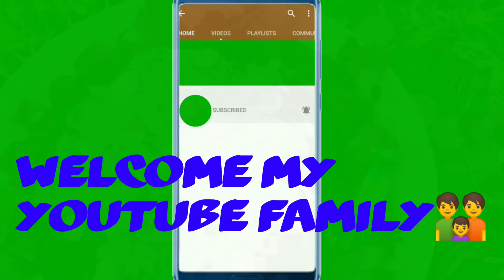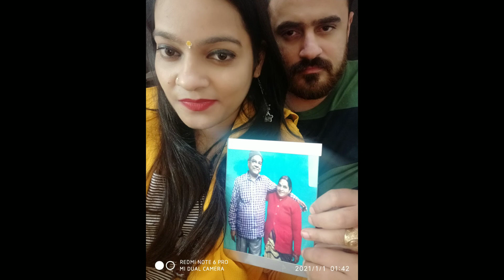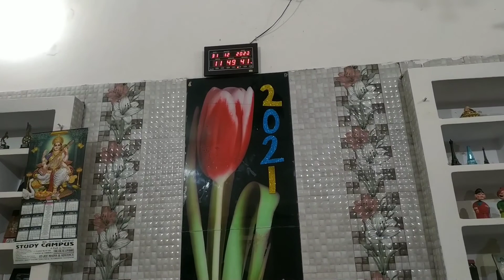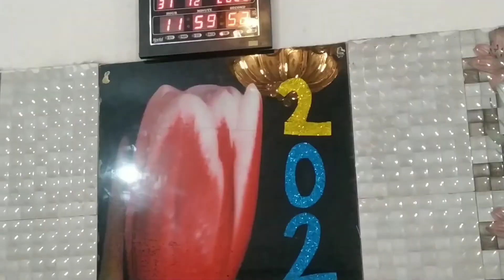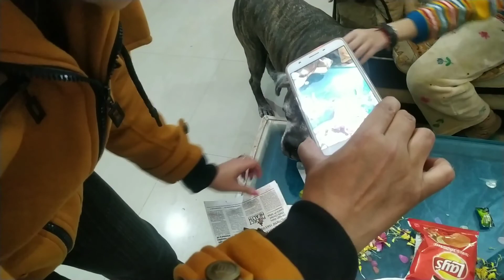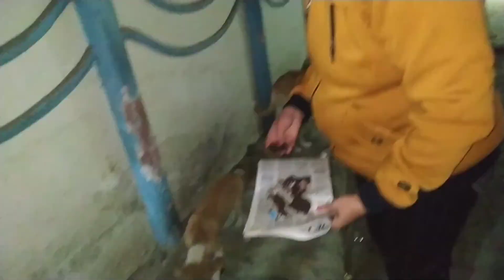New Year Celebration 2021 Family Vlog..❤👨‍👩‍👧👫❤Homemade Cake#Fun#Masti#Love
Hellooo My loving supportive YouTube Family... 🙋🤗🤗❤

How are u alll Akanshions..!!

Again wishing u all a very happy prosperous safe new year 2021...❤❤!!!

So here is the New Year 2021 Celebration Family Vlog... ❤👨‍👩‍👧👫👫❤💝🥰😘

Thank u all for ur immense love n support... 🙏😍🥰

Keep supporting me keep motivating me keep loving me... 🥰😍❤💝

Thank u my YouTube Fam... 🙏🥰🤗💝❤